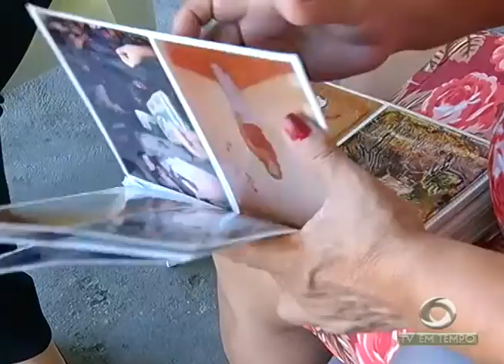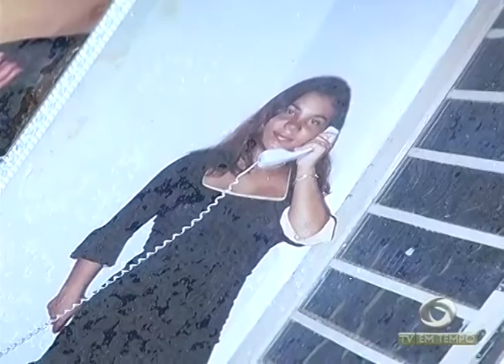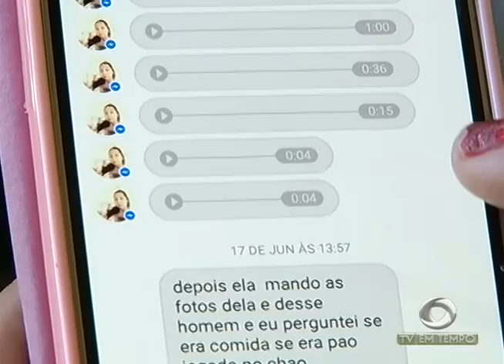Incêndio destróe duas casas e deixa 01 pessoa ferida na redenção, zona centro-oeste de Manaus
01º BLOCO JORNAL 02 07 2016 - Incêndio destróe duas casas e deixa 01 pessoa ferida na redenção, zona centro-oeste de Manaus